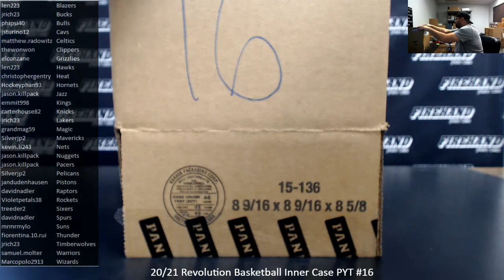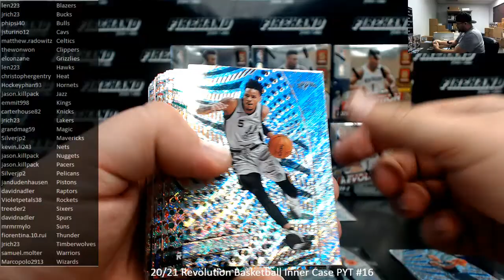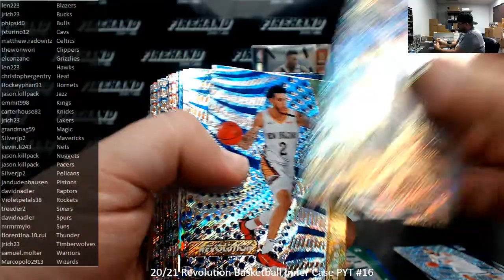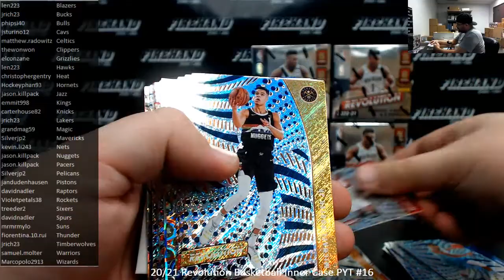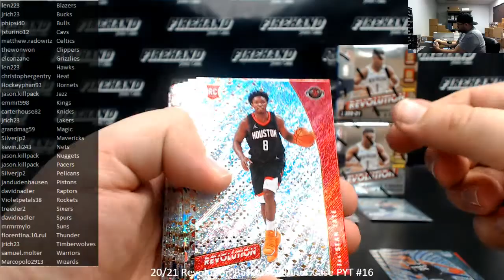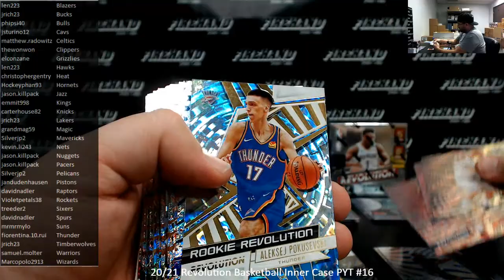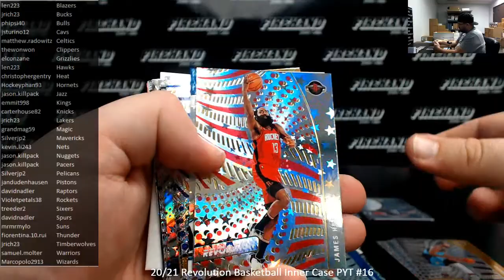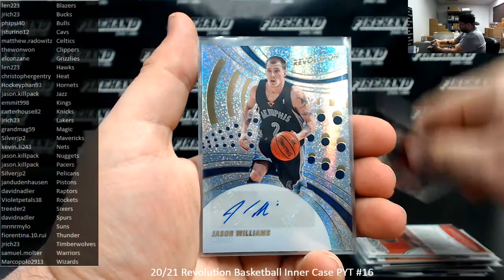3/26/2021 20/21 Revolution Basketball Inner Case PYT #16